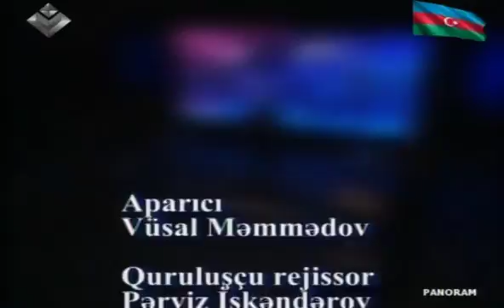Panoram verilişi, 9 oktyabr 2017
Kataloniyada keçirələn müstəqillik referendumunun arxasında əslində hansı maraqlar gizlənib? Bu, hansı qüvvələrə və nə üçün lazım idi? Aparıcı Vüsal Məmmədovun təqdim etdiyi verilişdə ekspertlər Sahib Alıyev,  Rasim Musabəyov, Elçin Mirzəbəyli və Elnur Soltanov maraqlı fikirlər səsləndirirlər.